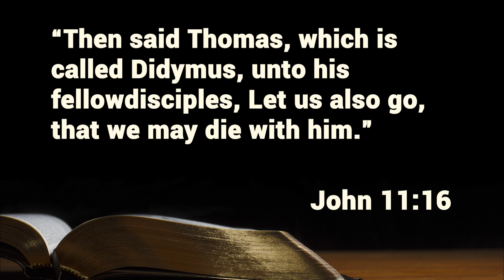Officially Impossible (At His Table - Devotion)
There are many things that we accept because they are considered to be the official facts of the matter.  Today, Richard helps us to see that even when something is deemed "officially" impossible, all things are possible with God!